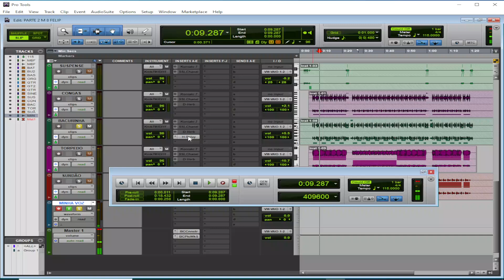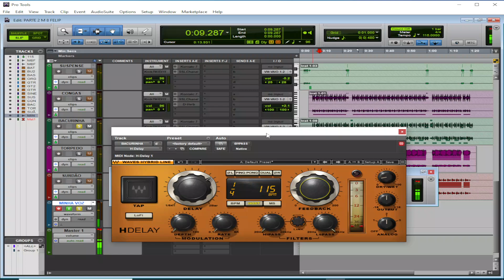LOOP DE BACURINHA PARA KONTAKT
✅MINHA LOJA
🔴LOOP DE BACURINHA USEI O H-DELAY PLUGIN DA WAVE PRÁ GERA MAIS NOTAS FANTASMA.
Musica ,Vst e Tutoriais,Gravações,audio,samples